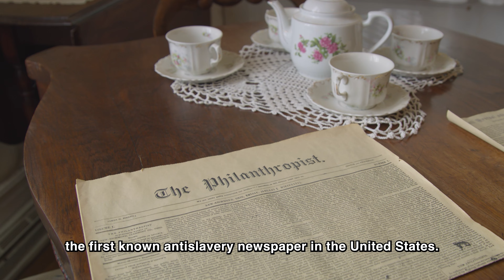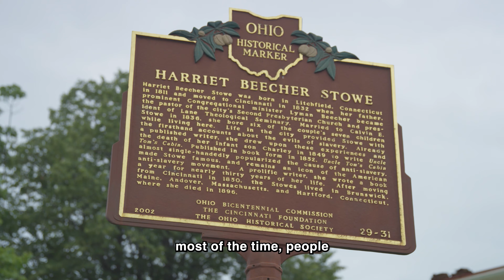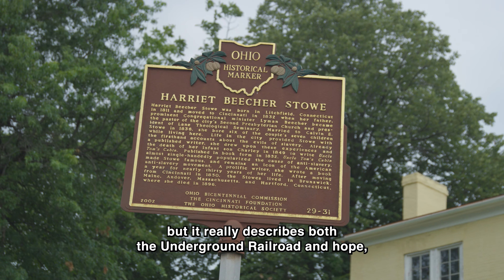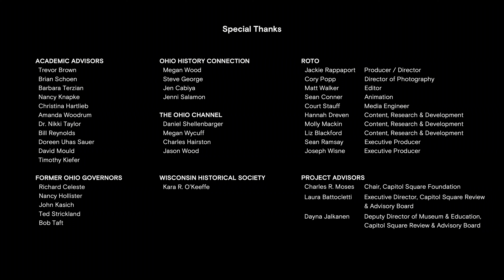Ohio Constitution 4 FREEDOM FIGHTERS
One of six videos about the national significance of the Ohio Constitution — from its critical role in the slavery abolition movement to how it set a national model for the funding of public education.   Visitors may view these videos in the Ohio Statehouse Museum along with historic pages from the Ohio Constitutions of 1802 and 1851.